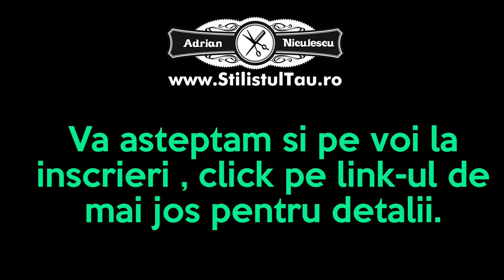Scoala de Coafor Bucuresti -Scoala de Hairstyling -Pareri despre scoala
Cursuri de Coafor-Scoala de Hairstyling click pentru cursuri coafor